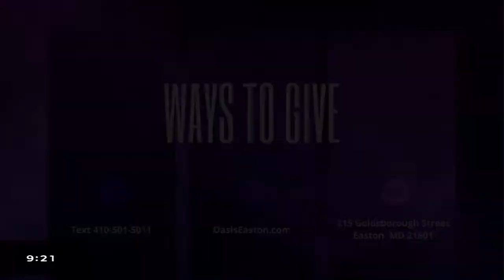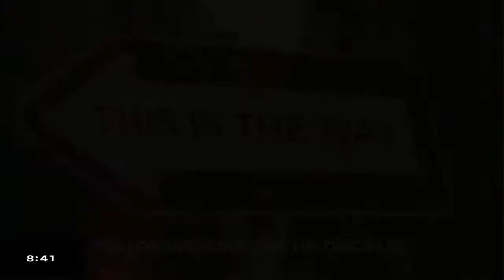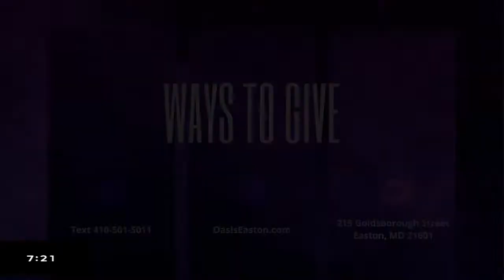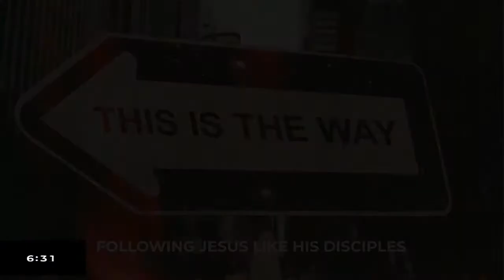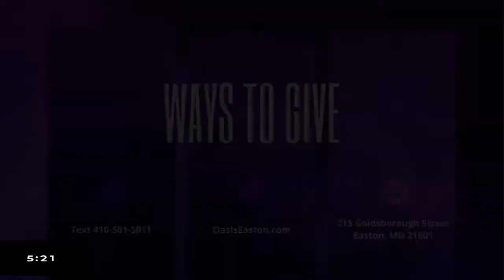Oasis LIVE Service - August 29, 2021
Good morning! We’re back together in the Sanctuary AND Online!

Welcome! We are glad you have joined us.

CCLI Permissions: CCLI License # 4126161